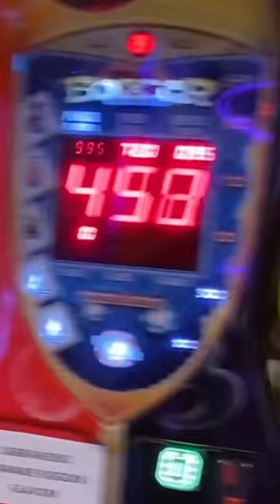VICOSTEIN: SMUVAO SAM DEVOJKU JER SAM UDARAO KRUŠKU